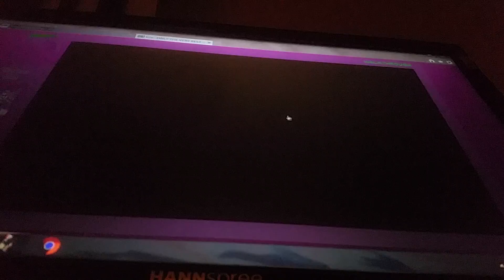Electric man (my 1st gaming vid)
Hi welcome to my first gaming vid sorry it is receorded with a phone though